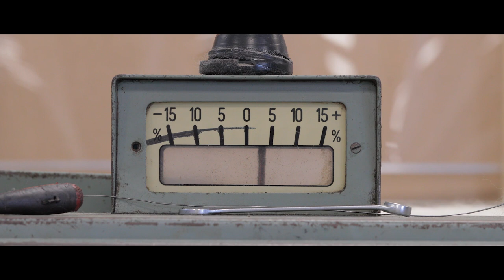Introducing British Sheep's Wool x John Smedley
The finest, noble fibres which can be traced all the way to individual herds and animals ensuring maximum trace-ability and sustainability.

Find out more at johnsmedley.com.